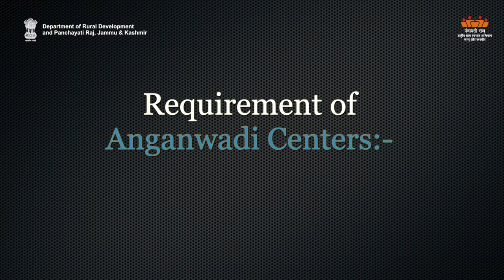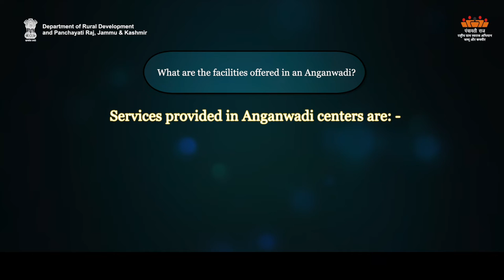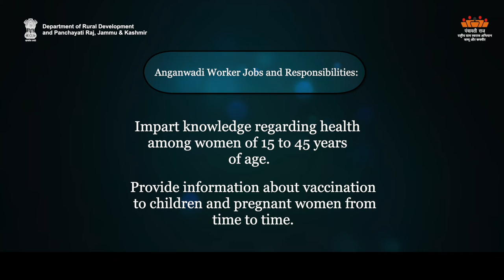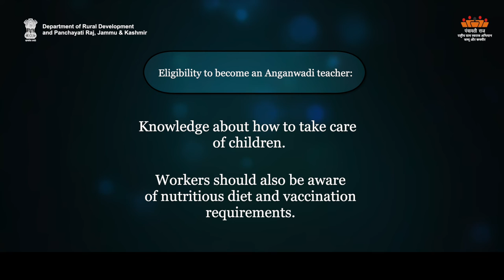AW-E Anganwadi Working And Supervision| Department of Rural Development and Panchayati Raj, J&K